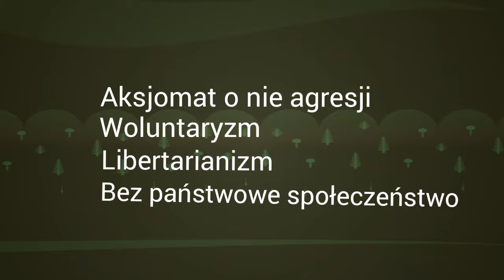Grzegorz powinien pomóc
Jest to animacja o etyce woluntaryzmu, przetłumaczona w pełni na język polski!

🔥UWAGA!
Nie jestem twórcą tej animacji, ja ją tylko przerobiłem i przetłumaczyłem.

🎵Muzyka:
Satisfactory OST

📖Czytał: syntezator mowy Eleven Labs

🚀Tłumaczenie, dorobienie dźwięku, efektów etc.: Maksymilian Skowroński